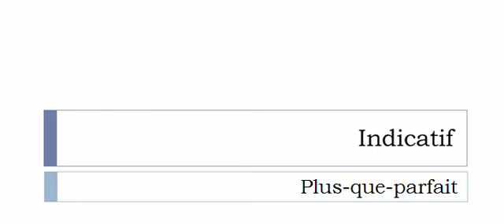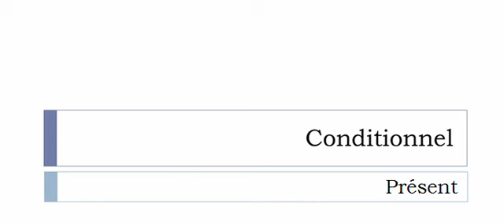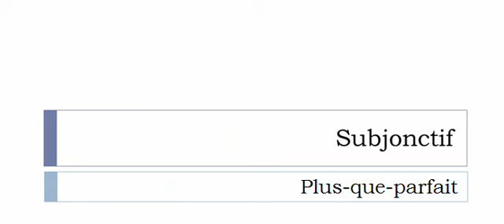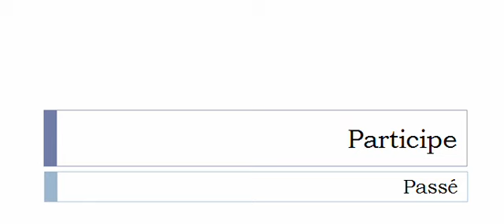เรียนรู้ภาษาฝรั่งเศส = การผันคำกริยา = Oringuer